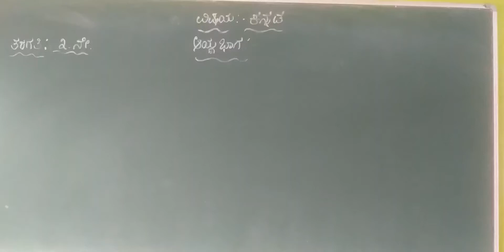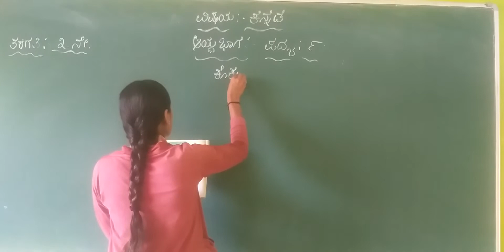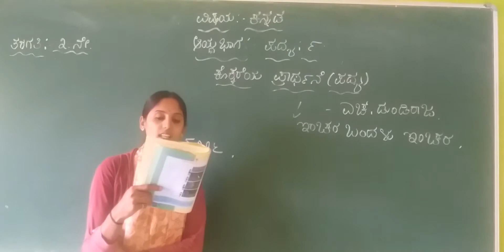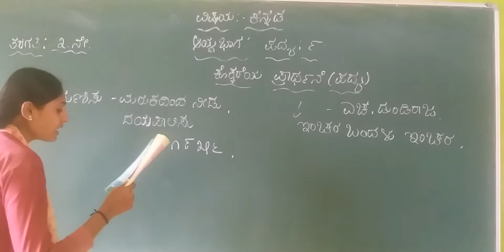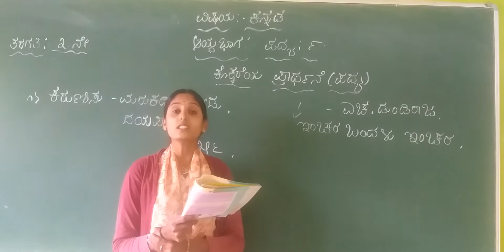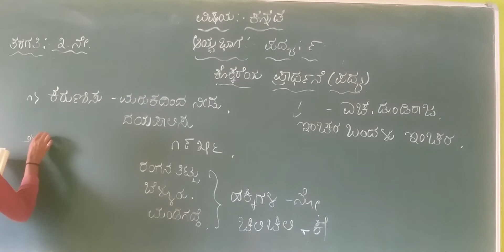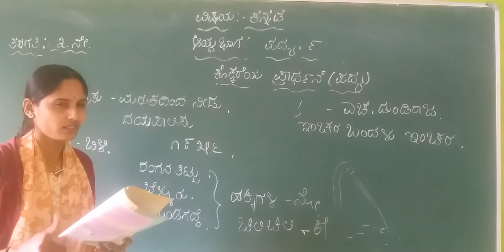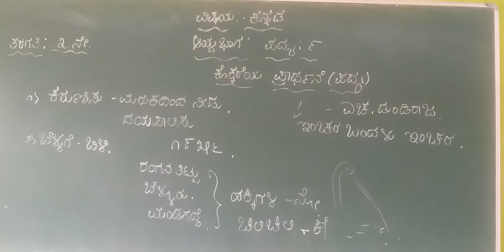Class - 3, padya - 9 kokareya prathane ( session - 1 )